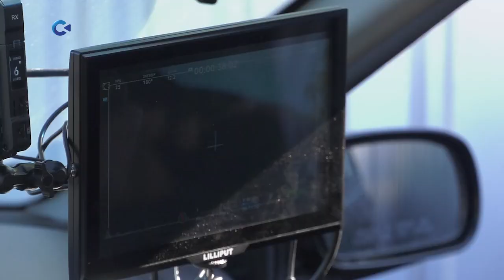В Карелии снимают короткометражный фильм «Инопланетянин»